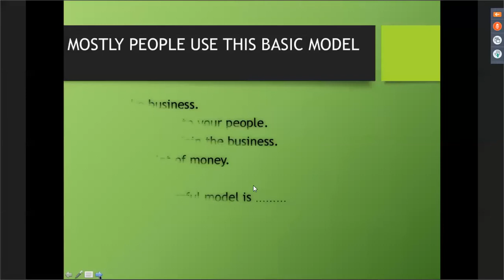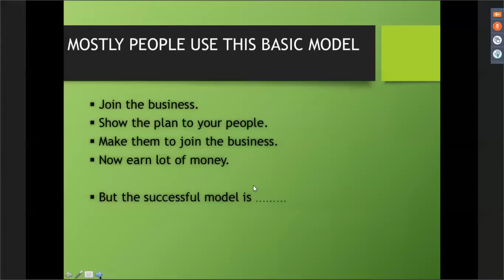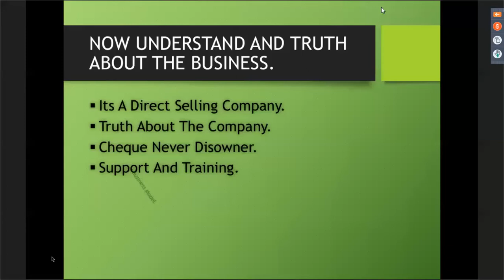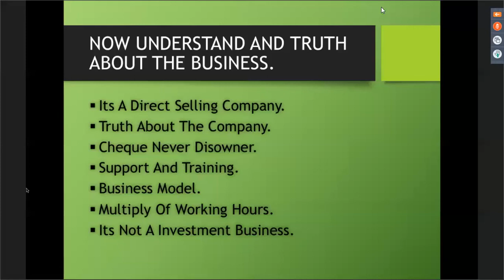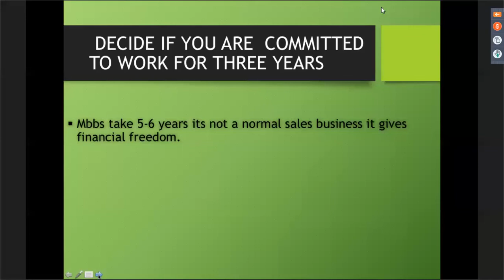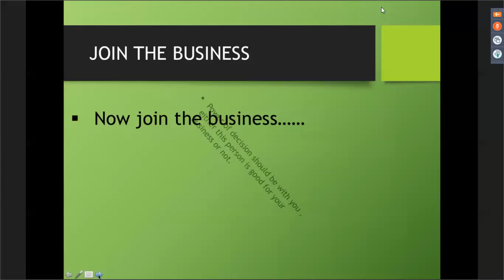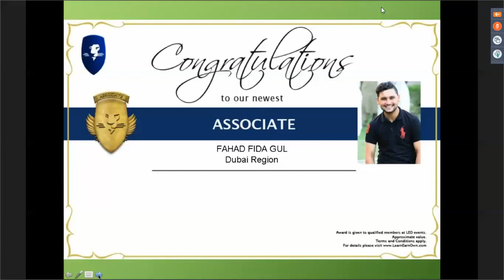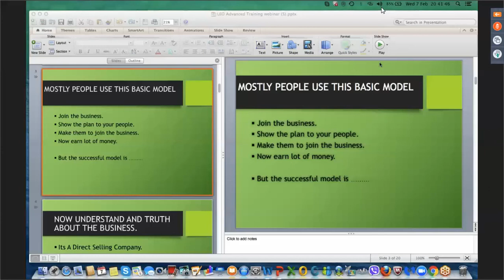LEO Advance Training Webinar 07-02-2018 (Network Marketing)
Assaalam u Alaikum Friends

Zabardast Training By Liaqat ali khan Magray

main laya hun aap keliye time earnig platform,
aap mere sath ayen join karen aur ham mil kar aagay apni team
banayen ge aur life time keliye Earning kren.
aur agr kisi dost ko is ke bare kuch malomat leni ho to mujhse rabta kar sakta hai. main apna number de dia hai.
comment mein bhi likh sakte hain.